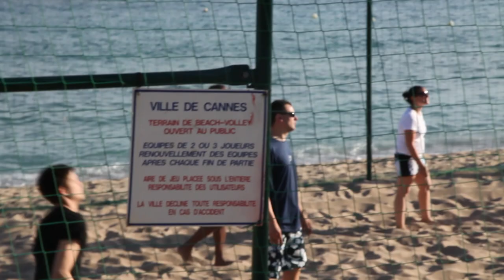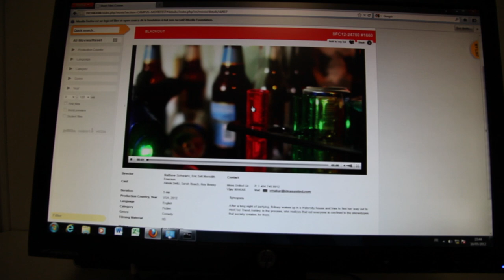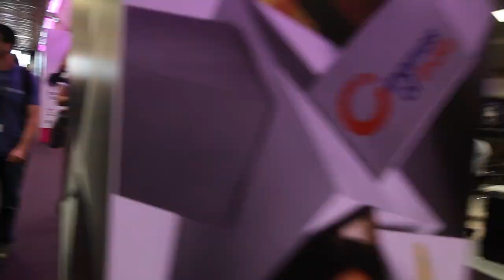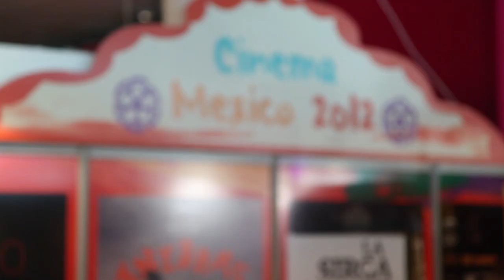Festival de Cannes with CMF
After winning Best Picture at Campus MovieFest Emory for my short film "Blackout" I was honored by having my film screen and premiere at the 2012 Festival de Cannes. This simple video I put together to recap my 2 week experience doesn't come close to doing the trip justice.

Thank you to Campus MovieFest for providing me with a new slant on life.